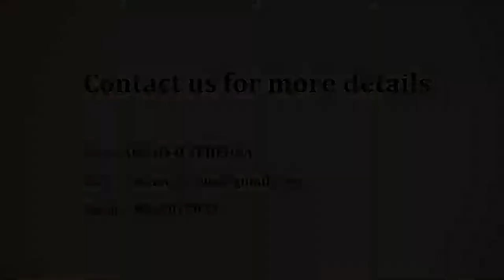Adarsh Pinecourt - Adarsh Group | Apartment in Bangalore | CommonFloor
Project Title Description - Adarsh Pinecourt is an ultimate reflection of the urban chic lifestyle located in Hennur Bagalur Road, Bangalore. The project hosts in its lap exclusively designed Residential Apartments, each being an epitome of elegance and simplicity.

Builder Description - Founded in the year 1988, headed by Chairman & Managing Director, Mr. B M Jayeshankar, Adarsh is an ISO 9001: 2008 & ISO 14001: 2004 Certified company. A pioneer in creating gated communities, and over 30 years, Adarsh has earned an enviable reputation for itself and has developed and marketed over 16.5 million sq. ft. of high-end residential, commercial and leisure spaces and has over 27 million sq. ft. of projects that are under various stages of development. Employing over 800 professionals, Adarsh Developers has an excellent in-house team for design, procurement, project management, quality execution, and facility & property management. Adarsh has ensured that each of its projects come with a stamp of quality and excellence and that is a reflection of people's aspirations and mirror their lifestyle. Every project is a luxurious statement, beautifully designed and equipped with everything one could possibly require, because Adarsh knows that nothing but the best will do.